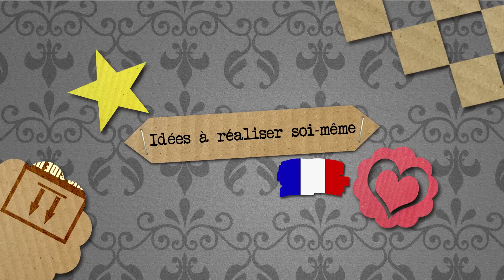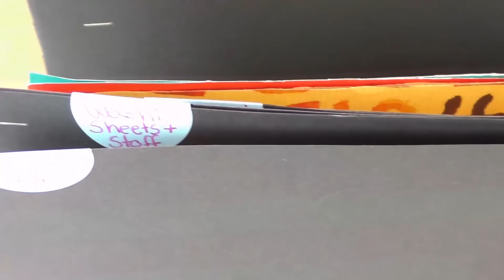DIY Système de rangement| Papier & Carton | Ranger une pièce & Idée Back to school